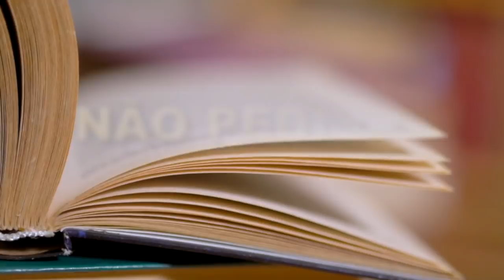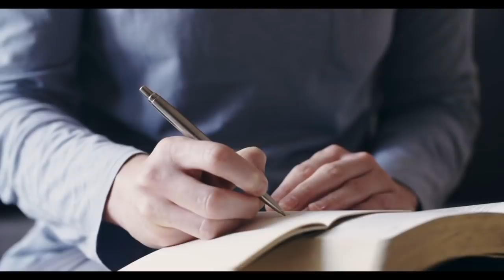DEUS OLHA A INTENÇÃO DO CORAÇÃO